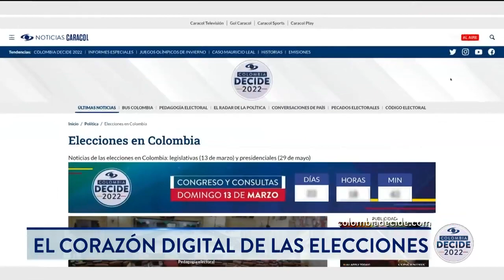Colombia escogió las plataformas digitales de Noticias Caracol para informarse en elecciones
Este domingo, 13 de marzo, Colombia volvió a las urnas y los ciudadanos escogieron las plataformas digitales de Noticias Caracol para mantenerse informados: 16 horas ininterrumpidas de transmisión en vivo y 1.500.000 usuarios conectados a Colombiadecide.com son tan solo la punta del iceberg de una cobertura que tuvo en las audiencias digitales a su principal protagonista.